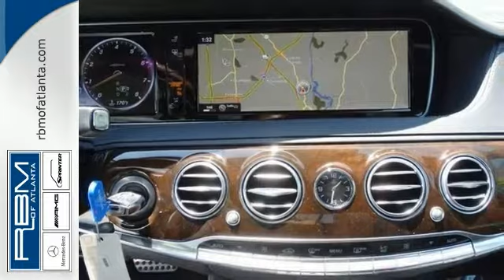2015 Mercedes-Benz S550V4 Atlanta GA Marietta, GA M28863 - SOLD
Year: 2015
Make: Mercedes-Benz
Model: S550V4
Engine: 8 Cyl.
Color: 775/201
Interior: 201
Stock #: M28863

Address:
7640 Roswell Rd